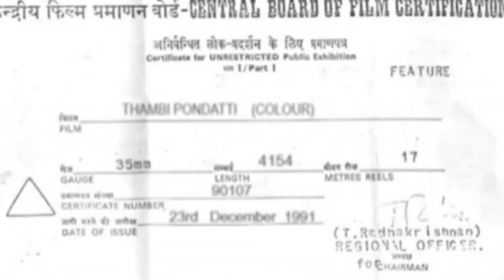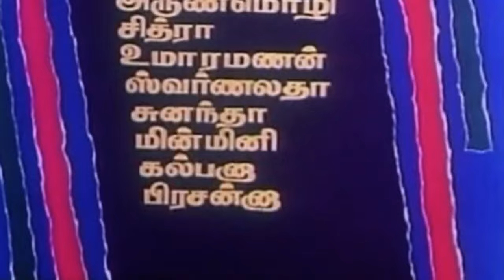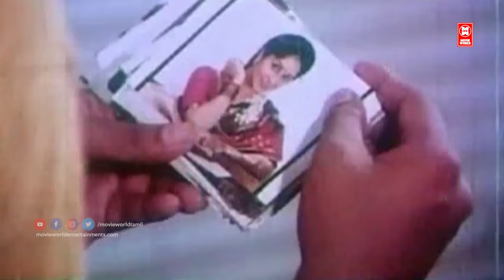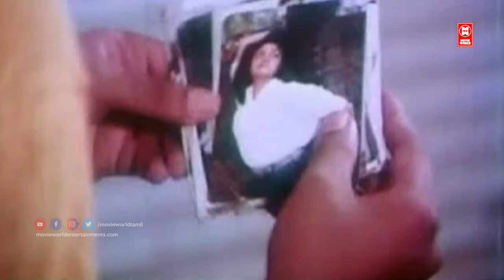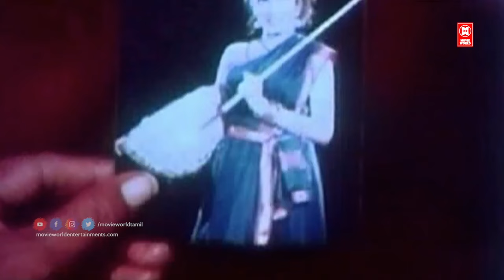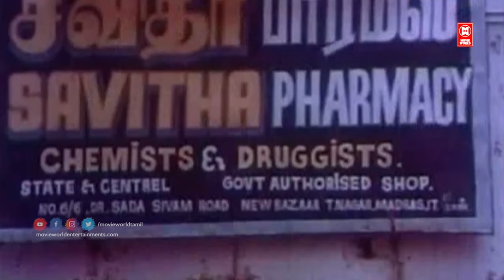Tamil Movies | Thambi Pondatti Full Movie | Tamil Romantic Full Movie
Watch For Tamil Romantic Movies : Thambi Pondatti Full Movie

Starring : Rahman, Sukanya, Nizhalgal Ravi, Ramya Krishnan, Nagesh, Rajesh, Vivek, Sulakshana, Kavitha, R. N. K. Prasanth, Crazy Mohan
Directed by : Panchu Arunachalam
Produced by : Ar. Shanmuganathan, P. Ar. Subramanian
Written by : Panchu Arunachalam